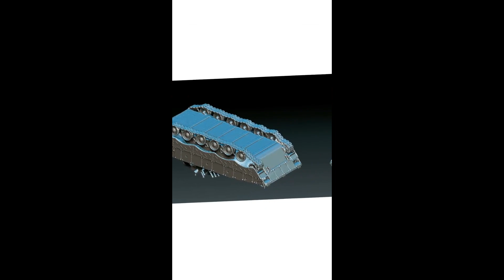Warhammer 40K Scanned by Thunk3D Fisher S Handheld Scanner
Lily Qin